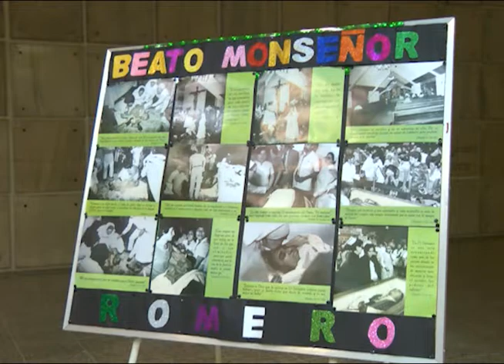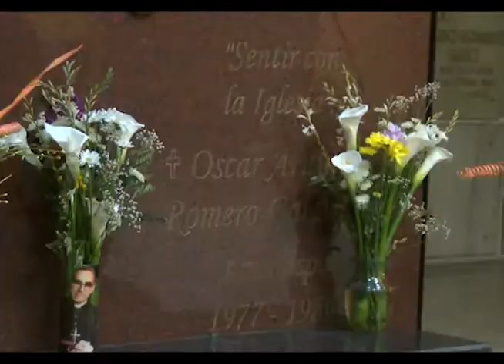MONSEÑOR ROMERO, CANONIZACIÓN Y VIGENCIA DE SU MENSAJE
Mañana se conmemora el asesinato de monseñor Oscar Arnulfo Romero por lo que uno de nuestros equipos nos ha preparado un reportaje especial para hablarnos del proceso de canonización del beato, considerado el mártir de América.